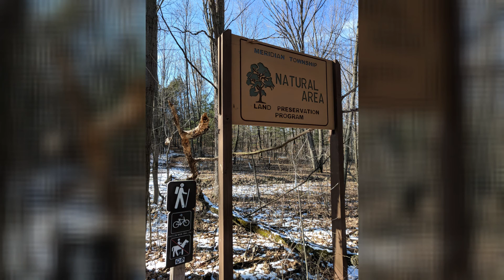A cold, muddy hiking vlog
Vlog entry on a cold but sunny hike in Meridian Township, Michigan. on hiking opportunities.

We had a great year of treks in 2018!